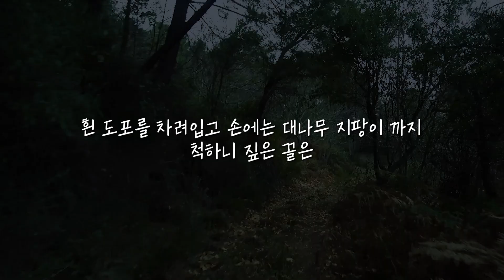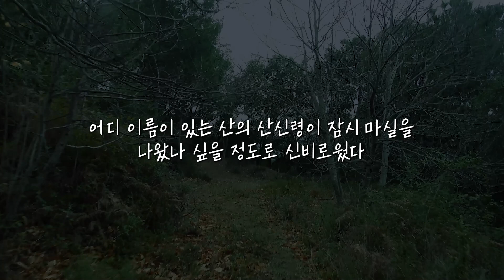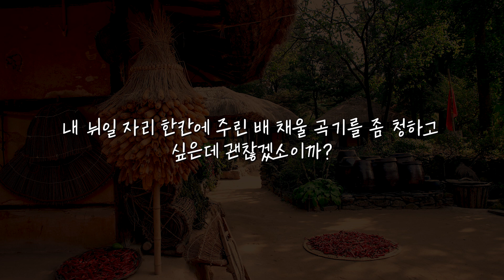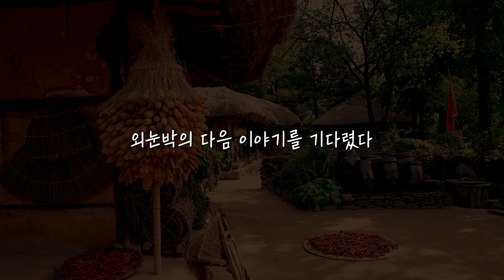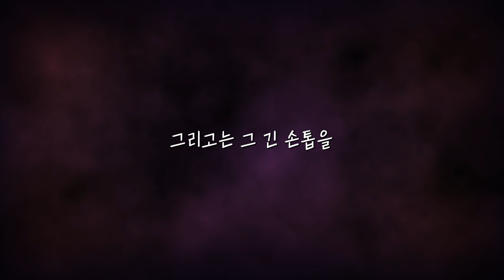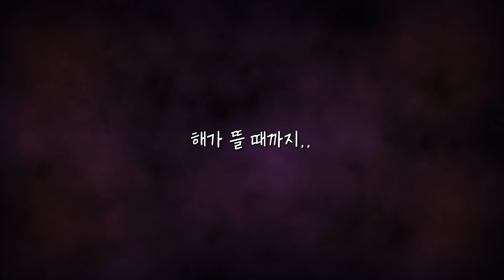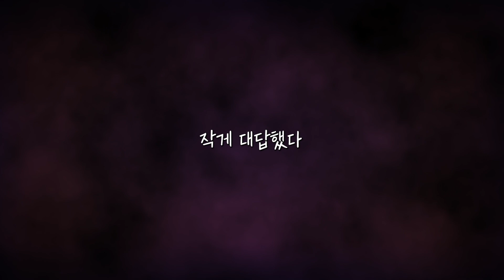[80 스튜디오] 외눈박 조선시대 괴담ㅣ 싱싱한 눈깔 기필코 내 뽑아 먹는다.. [척안재담(隻眼才談) - 깜북이]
“너희들 깜북이라고 들어는 봤을지 모르겠네.
이게 아주 아주 무시무시한 요괴라 이 말이지.
머리는 산발을 하고 얼굴에다 손발까지 숯검뎅이 마냥 거무튀튀 한 것이
해만 떨어지면 어디서 기어 나와서는 쩔뚝 거리면서 돌아다니거든."

빠르게 영상을 보실 수 있습니다.